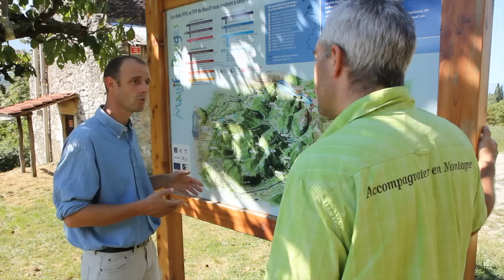Et l'avenir ?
Parions que les liens se renforceront, avec des libéristes plus observateurs que jamais, et des naturalistes de plus en plus à l'écoute. Et transférons cette expérience sur les autres territoires pour que la démarche se généralise !